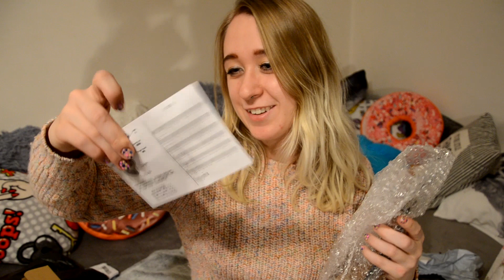JOOM - UKULELE Z CHIN ZA 15 ZŁ! 😱 #19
NIE MAM WPŁYWU NA ZMIANY CEN, KTÓRE SĄ NA JOOMIE! CENY O KTÓRYCH MÓWIĘ TO TE JAKIE BYŁY KIEDY JA KUPOWAŁAM. PAMIĘTAJCIE, ŻE TAM CO CHWILE ZMIENIAJĄ SIĘ CENY WIĘC NIE DAJCIE SIĘ ZWIEŹĆ!

mój tik tok - paulusia_oficjalnie (Paula Marcinkowska)

PAULUSIA